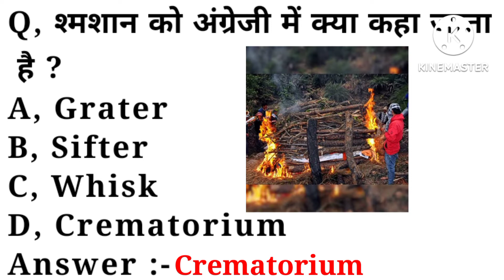श्मशान को अंग्रेजी में क्या कहते है ? What is shamshan ghat meaning in english | Word Meaning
playlist link :-